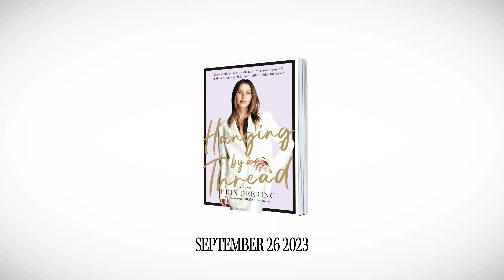The Lean Start-up & Being Chief Everything Officer | The Work with Erin Deering | Ep 17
When you start a business, you are CEO - Chief EVERYTHING officer. You’re the marketer, the cleaner, the accountant and several other roles. But how long should you do this for? Is it bad to be this kind of CEO?
In this episode of ‘The Work’, Erin reveals how she and Craig earned millions of dollars as a team of 2, how she struggled to delegate her roles to grow the business and how to stop being chief everything officer and start being a founder.

Erin mentors, educates and supports women on how to love themselves and flourish in their personal and professional lives, if you’d like to do 'The Work' with Erin head to this link to express interest:⁠